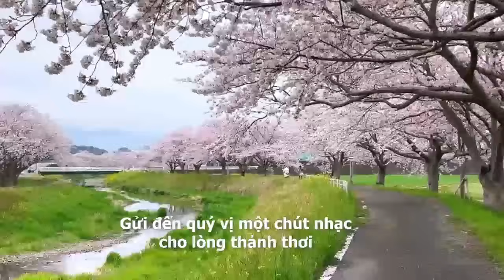Chuyện về người cha già và những cô con gái: NHỮNG CÔ CON GÁI ÔNG TIỀN | Tác giả Nguyễn Đức